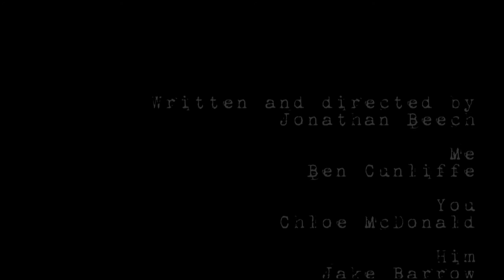Popcorn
A2 Media Coursework, By Ben Cunliffe, Joni Beech and Jacob Barrow at WInstanley College